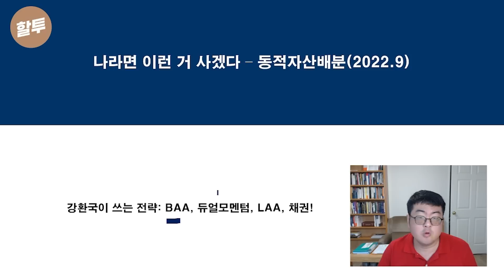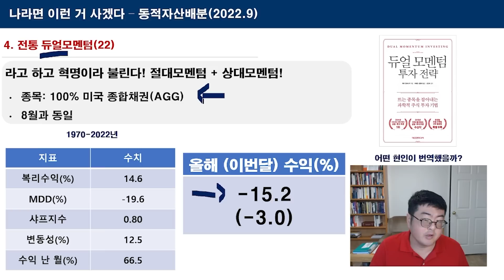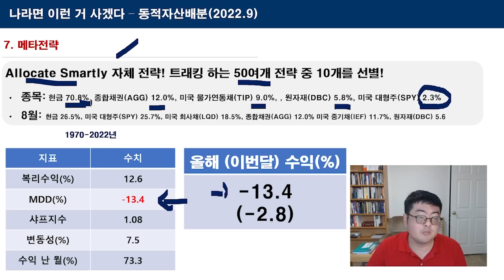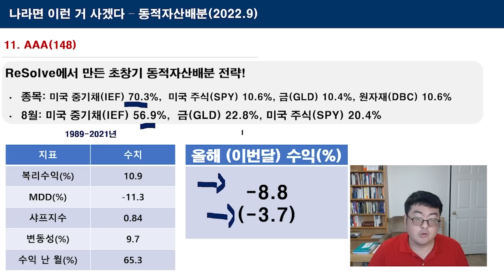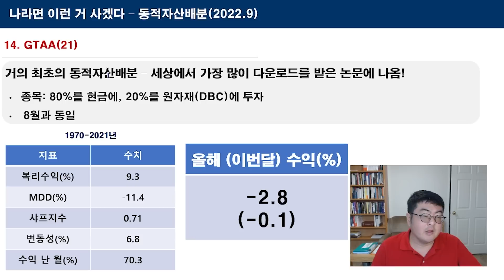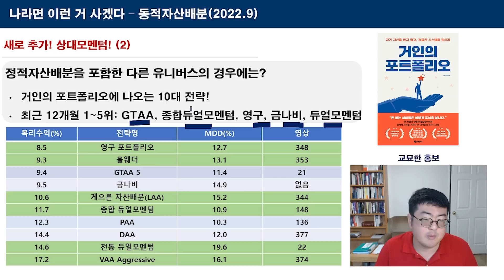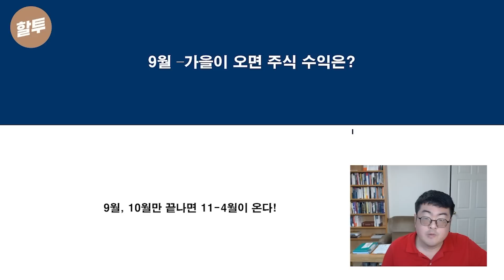795. 나라면 이런거 사겠다 - 동적자산배분 (2022.9)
오늘은 9월 저의 포트폴리오를 소개해 드렸습니다.
VAA 대신 BAA 전략으로 저의 여정을 시작합니다!
트랙킹하는 전략이 13개에서 15개로 늘었네요 :)

여러분들께서 저의 전략과 포트폴리오를 통해 퀀트 고수가 되는 그날까지!
제 패밀리 스터디에서 주차별 퀀트투자 책 소개 및 전략 숙제를 제공해드리며,
저만의 전략을 Live로 제공해드립니다. 함께하시죠!

이번달엔 좀 늦었네요 ㅠ - 15대 동적자산배분의 실적 +9월 종목 영상! BAA 공격형, 중도형이 추가되었습니다!